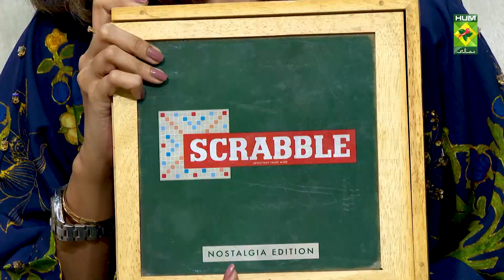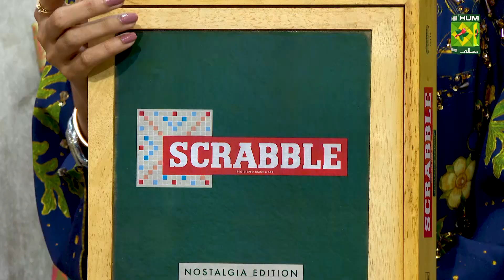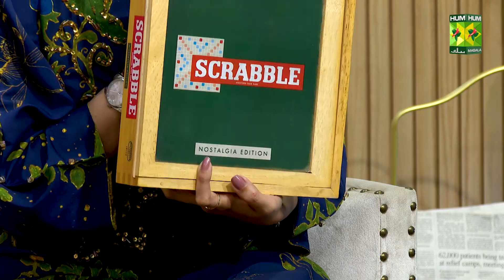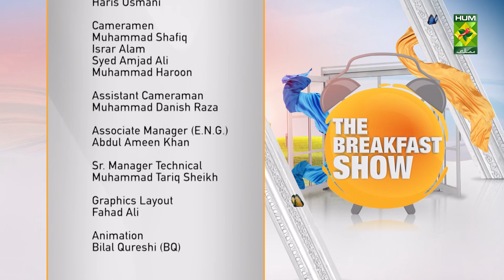The Breakfast Show - [ Aisha's Pick ] - Scrabble - Aisha Abrar - 19 Oct 2022 - Masala Tv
“Infotainment”, “Khanay main kya hai”, “Kaam ki baat”, “Aaj kya seekhein”, and “Aisha’s picks”